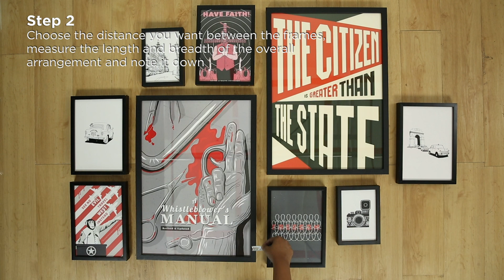A Fun DIY Gallery Wall Design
If you like an asymmetrical style, you can use this guide to plan your wall. Create a visual feast in your home with this step-by-step DIY gallery wall idea. Click here to try this DIY!